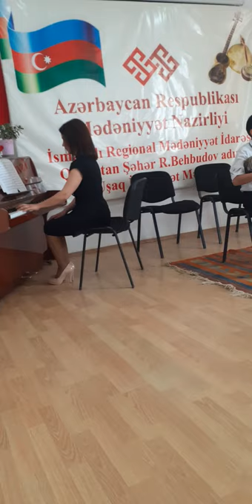oxu tar balakişiyev Hikmət